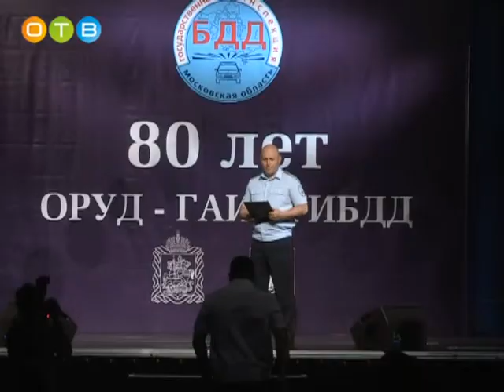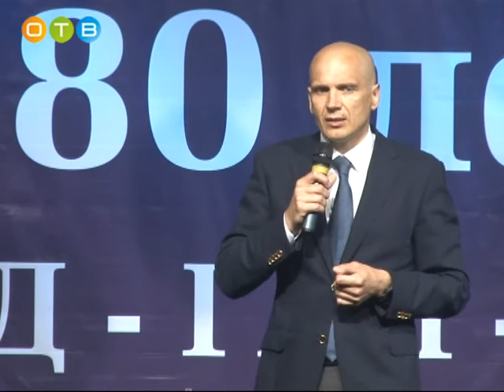80 лет российской Госавтоинспекции